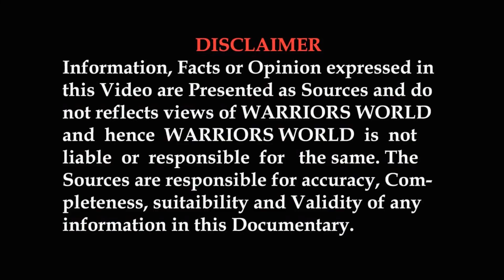Light Combat Aircraft Tejas may soon get French array radars